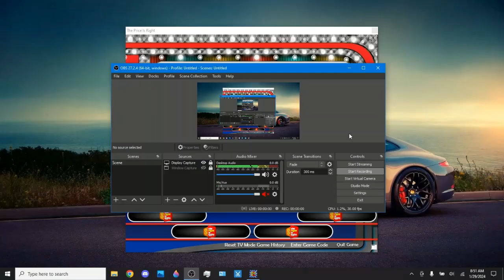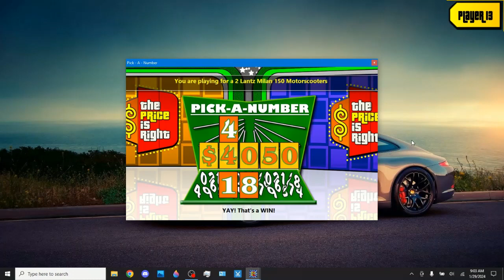BigJon's The Price Is Right Custom Remake Game (Dream Car Week 2019 Day #5)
Here's a remake game of day 5 of the TPIR Season 47 Dream Car Week special from 2019. Vend-O-Price has been replaced with Play Your Percentages.